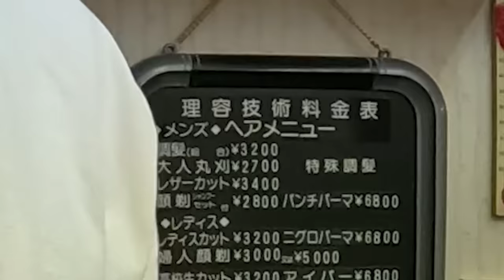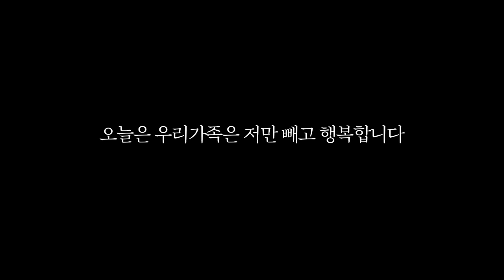일본 미용실에 왔는데 뭔가 잘못된 것 같다